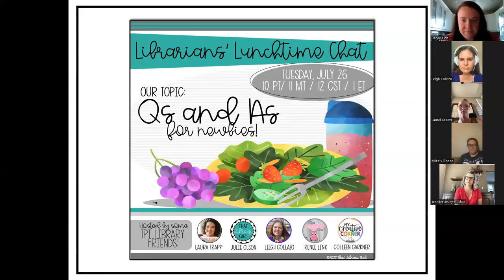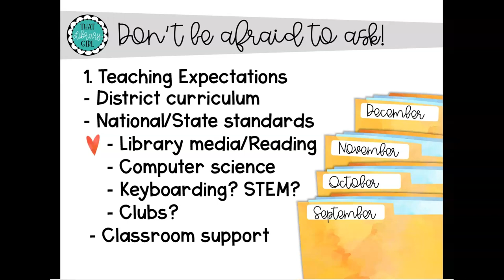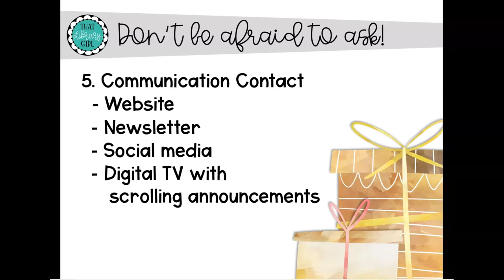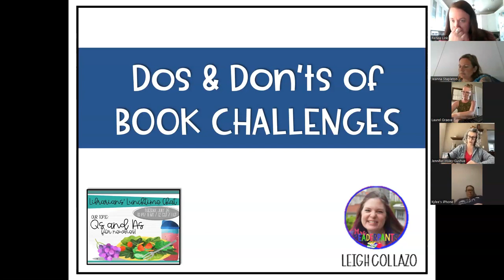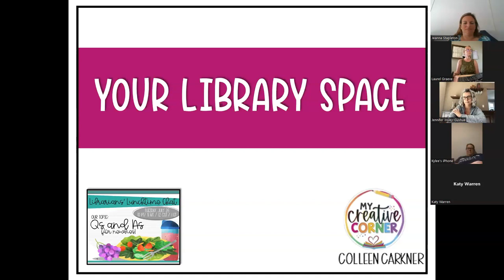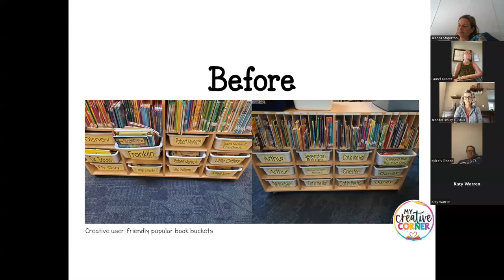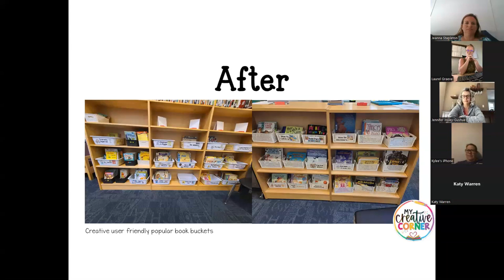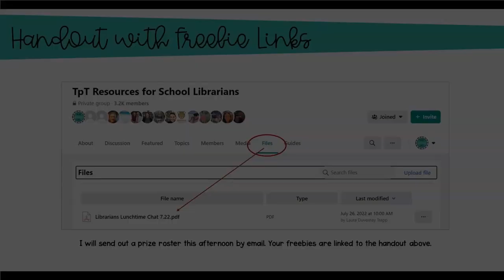Qs and As for New School Librarians That Library Girl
Five experienced school librarians share tips for getting started as a first year school librarian.